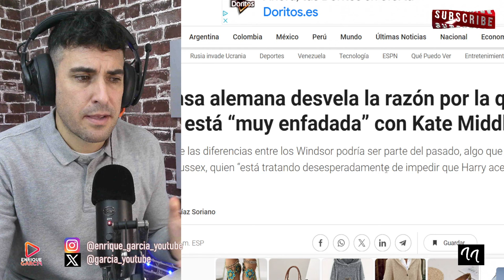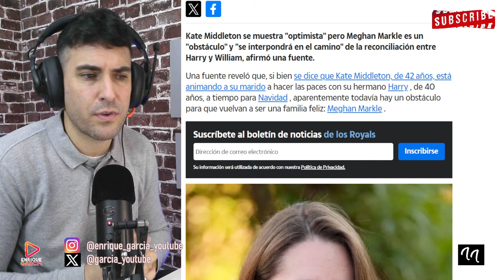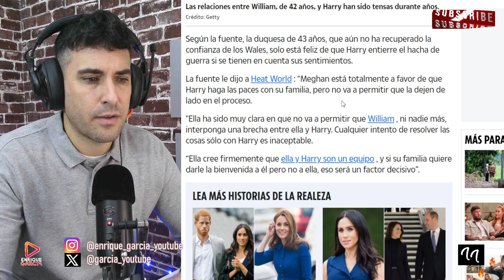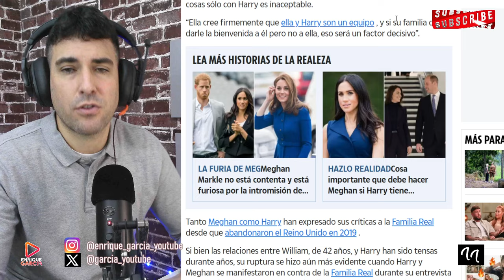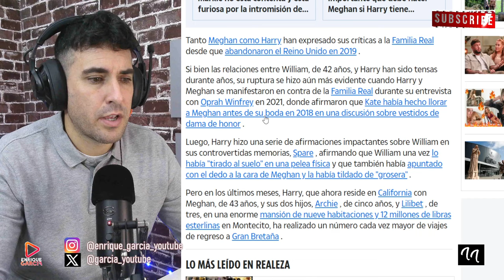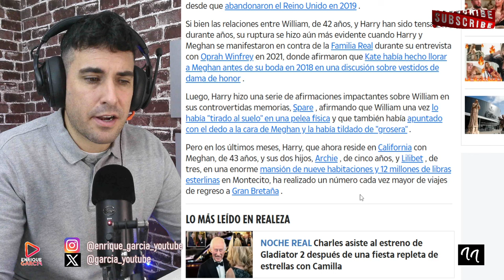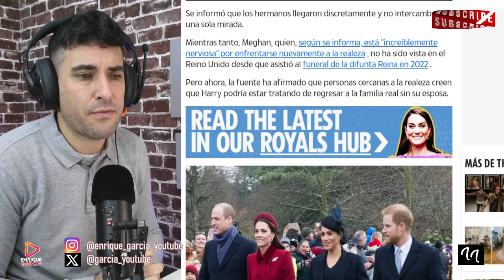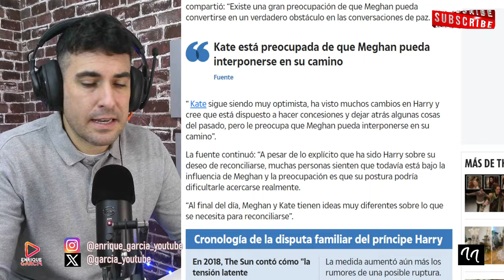MEGHAN MARKLE A TORTAS CON KATE MIDDLETON POR LA RECONCILIACIÓN ENTRE HARRY Y GUILLERMO